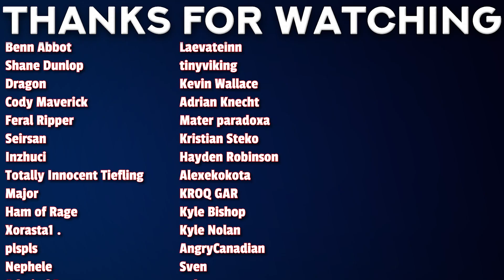CHUCHU IS THE GOAT!! Gundam The Witch from Mercury Episode 4 Reaction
00:00 - Intro
00:22 - Reaction
09:31 - Review